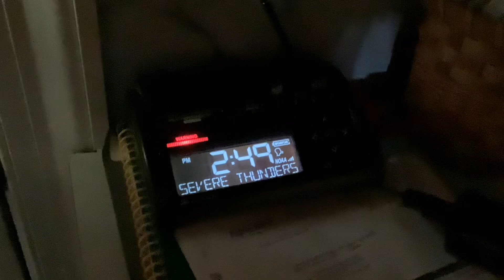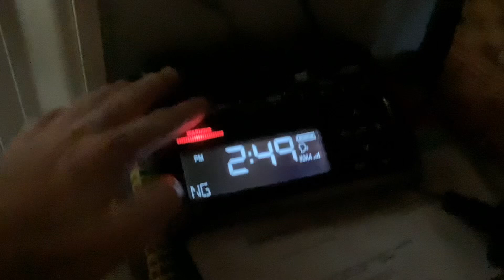Severe Thunderstorm Warning on Midland WR400